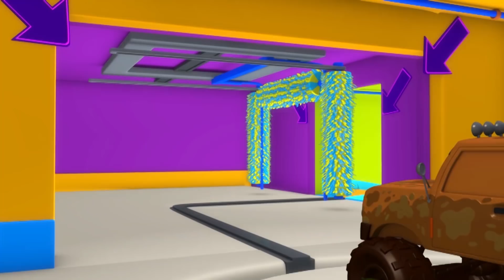汽车城之汤姆的洗车店 💧 大脚卡车马利的大跳跃 - 国语中文儿童卡通片 Car City 動畫合集 - Chinese Kids Animation Cartoons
点击这里下载超级潜水艇卡尔的小游戏！
Android: smarturl.it/CUW_Android
iOS: smarturl.it/CUW_iOS

拖车汤姆，汽车城著名的卡车，开了一家洗车店。他欢迎汽车城所有的汽车朋友来他店里洗车。每次经过汤姆的精心清洗，汽车们都变得焕然一新！

欢迎来到欢乐的汽车城，这里生活着各式各样的汽车。让我们跟随拖车汤姆去冒险，热心的汤姆时刻准备帮助它的朋友们：警车马特、消防车弗兰克、无所畏惧的巡逻侦查车、速度最快的火车特洛伊、超级卡车卡尔等等。当然还有其它许多不可思议的冒险在等待着它们。

观看汽车城冒险的最新剧集